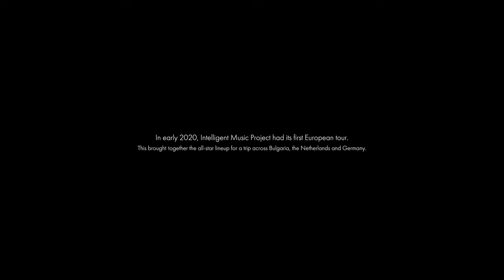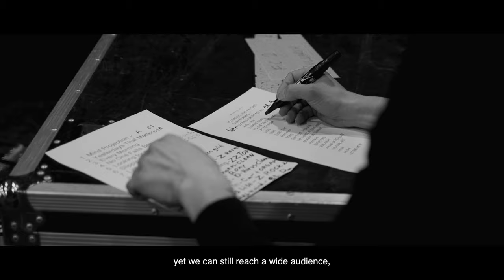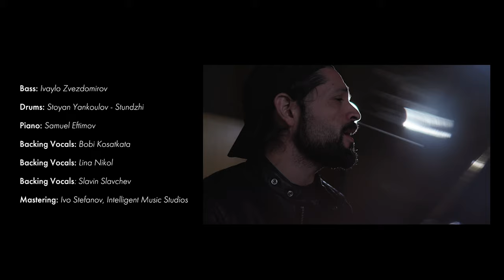A Story For Intelligent Music Project (Full Movie HD)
📽️ “A story for Intelligent Music Project” - Full Movie in HD

The story follows the 2020 European tour of Intelligent Music Project, that took place in Varna, Plovdiv, Sofia, Amsterdam and Cologne.

Love and big thank you to all the fans from around the world!

The film was made possible by:
Milen Vrabevski, MD – Author and Producer
The film was created by 3 Minute Media
Martin Grahovski – Camera, Director, Editor
Nicola Atanasov – Assistant Director & Second Camera
Mastering:
Ivo Stefanov & Intelligent Music Studios
Executive Producer:
Delyan Momchilov

Intelligent Music Project:
Author and Producer: Milen Vrabevski, MD
Drums & Co-Producer: Simon Phillips
Lead Vocals: Ronnie Romero
Lead Vocals: Richard Grisman
Keyboard and Musical Co-Producer: Ivo Stefanov
Guitar: Bisser Ivanov
Bass: Ivaylo Zvezdomirov
Drums: Stoyan Yankoulov – Stundzhi
Piano: Samuel Eftimov
Backing Vocals: Bobi Kosatkata
Backing Vocals: Lina Nikol
Backing Vocals: Slavin Slavchev
Mastering: Ivo Stefanov & Intelligent Music Studios

INTELLIGENT MUSIC LTD.